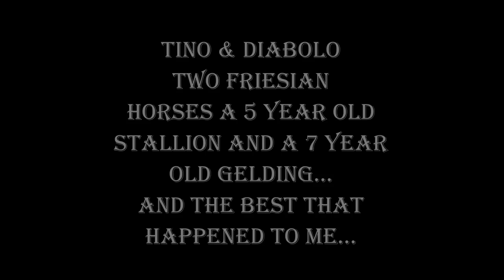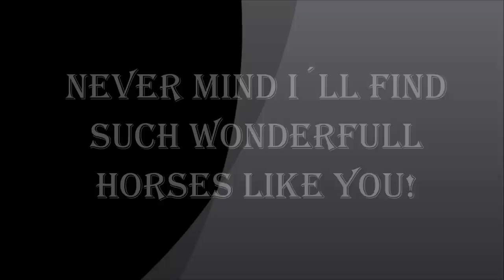How deep Friesian Horses can trust! Friesen Dressur Bodenarbeit Freiheitsdressur Hohe Schule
A 5 year old Stallion and a 7 year old gelding. They are the best that happened to me! Love them!